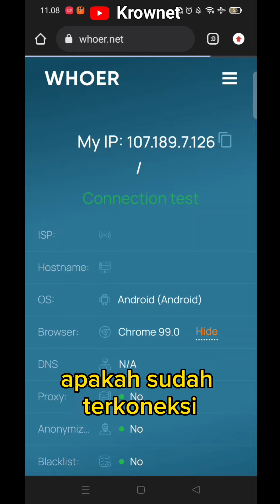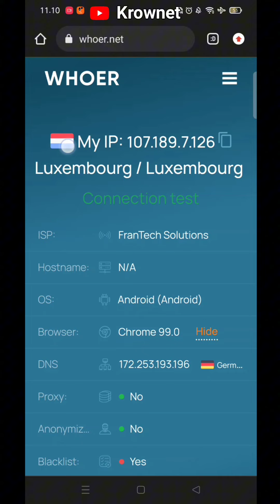Cara Cek Vpn Aktif Atau Tidak | Cara Mengetahui Vpn Aktif Atau Tidak